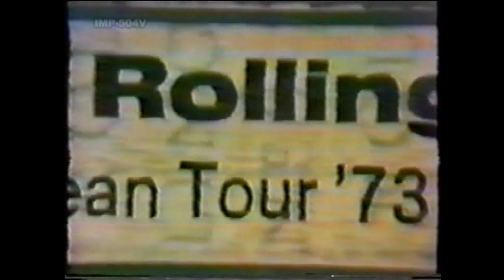The Rolling Stones - Live In Cologne Germany 1973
Super 8 Movie Synch With Original Live Sound Septemper 4th 1973
+ Extra SFM in Frankfurt